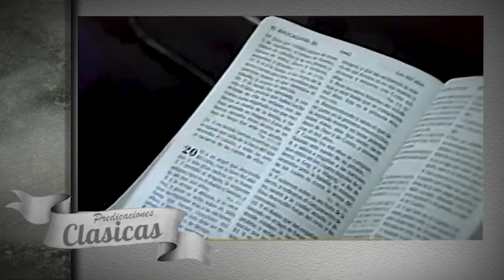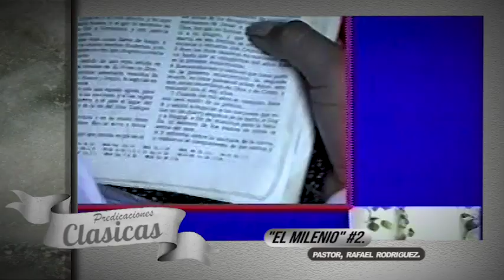PASTOR, RAFAEL RODRIGUEZ. EL MILENIO #2